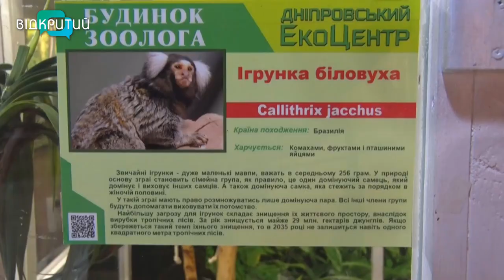Терапія тваринами: як зоопарк Дніпра «лікує» під час війни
Вони піднімають настрій, дарують приємні емоції, навзаєм просять бодай трохи турботи. В одному із зоопарків Дніпра відчинені двері навіть під час війни. До звіряток у гості приходять не лише дніпряни, а й переселенці, які вимушені були бігти від російського пекла. Про те, як тварини можуть «загоїти» душевний біль, – дивіться далі _______________________________________________